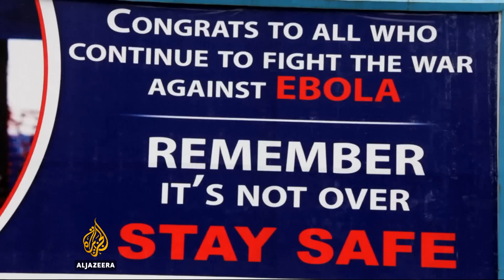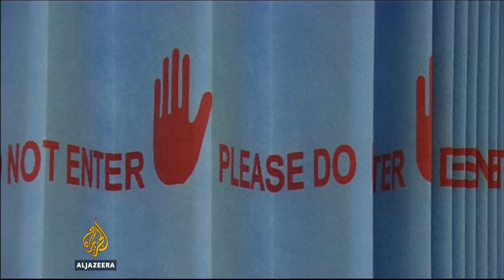Ebola virus may remain in survivors' bodily fuids for months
Researchers have found that the Ebola virus can remain in the bodily fluids of survivors for up to nine months. Osama Bin Javaid reports.